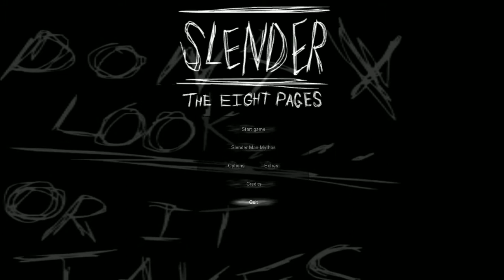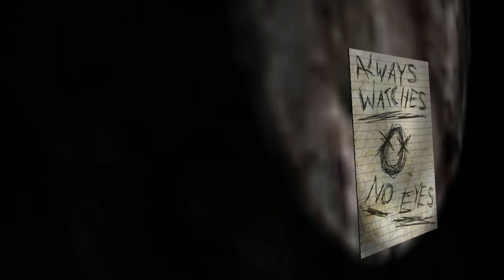No no no no no no no no | Slender (The Eight Pages)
Watch me play the game that is responsible for more of my nightmares than anything else!

[SPOILER ALERT]

If you're hoping to see the end of the game, sorry to disappoint you, but I did not complete the game. Nor do I intend to. Strategy-wise, I am really bad at this game, and I've never managed to get more than 5 pages. As a result, this was a one-off thing, and I don't intend to play this game again. I'm never going to beat it, so I'm not the right person to watch if you want to see what happens when you collect all 8 pages. There are plenty of other YouTubers who have finished it, so feel free to watch their playthroughs. (Personally, I'd recommend Markiplier or Yamimash, but there are plenty others.) But, if you still just want to watch me get scared, feel free to watch, because this really did scare me even though I've played it so many times!